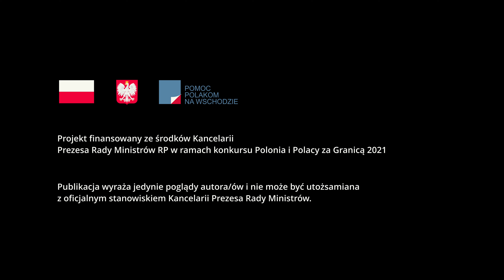Just Quartet - Pieśń Wieczorna / S. Moniuszko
Wykonanie:
Śpiew - Justina Stankevic
Fortepian - Kazimieras Krulikovskis
Gitara Basowa - Vainius Indrūnas
Perkusja - Jonas Filmanavičius

Video/montaż - Edvin Novickij
Dźwięk - MAMA studios

Arranżacja - Kazimieras Krulikovskis

Projekt finansowany ze środków Kancelarii
Prezesa Rady Ministrów RP w ramach konkursu Polonia i Polacy za Granicą 2021.
Publikacja wyraża jedynie poglądy autora/ów i nie może być utożsamiana
z oficjalnym stanowiskiem Kancelarii Prezesa Rady Ministrów.